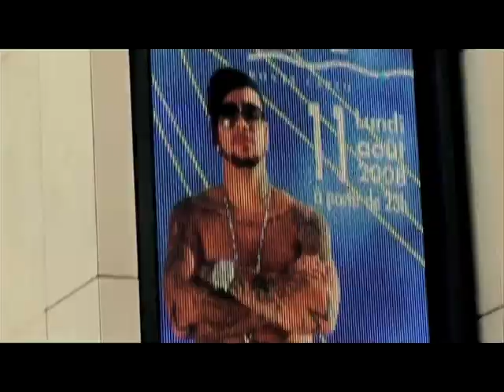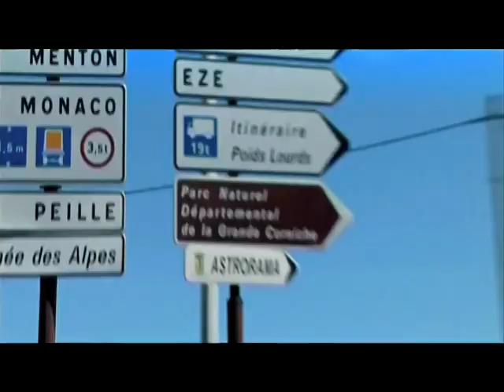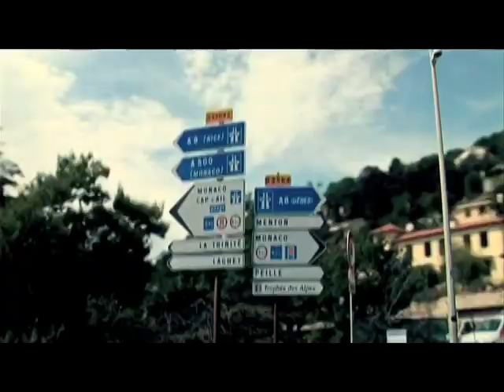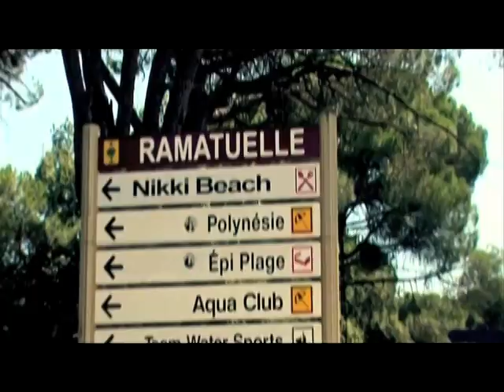Dj Antoine vs Timati ft. Kalenna - Welcome To St. Tropez (lx tronix rmx vdj d.ezzatti edit)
A las ordenes !!! ::: vdj dennis ezzatti :::